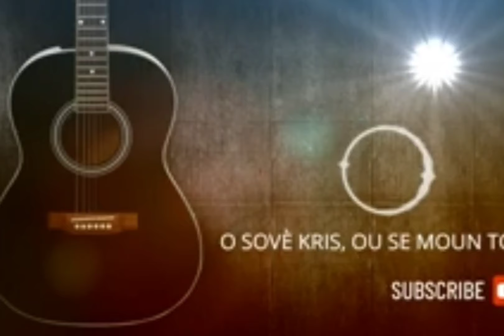Nous s voulons vivre pour sa gloire (psalmiste chalostin lancivette -honnête homme